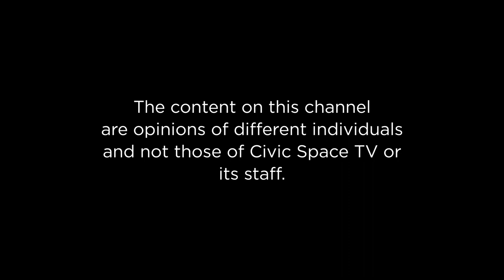life Jounery of Hon. Proscovia Salaamu Musumba; In Social work and Politics. ( Part 1)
Monicah Amoding Hosts Proscovia Salaamu Musumba as she shares her life Jounery In Social work and Politics.